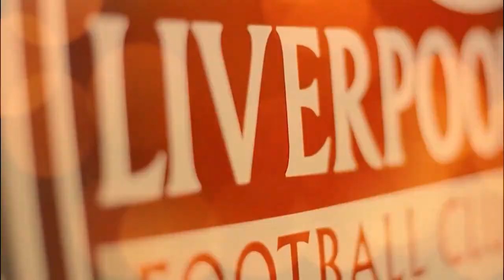LIVERPOOL PREPARE OFFER TO FINALLY SIGN £195,000 A WEEK STAR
The Merseysiders have been linked with several top-quality midfielders and once again, the name of Marcelo Brozovic is in the focus.